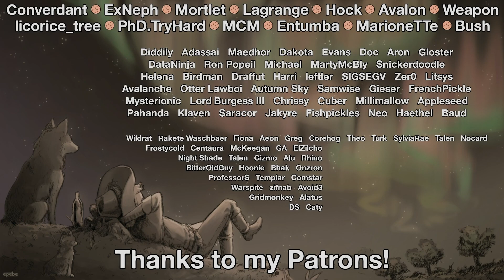Rimworld: Biotech Biohazard - Part 32: Long Live The Queen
What happens when you put mechs and small humans into a pot full of dangerous mutagens? Well, we're going to find out, in the new Biotech expansion for Rimworld, and I have the feeling that it's going to be hilarious, but maybe not so much to the people in the DNA kettle. There's no way to predict how much they'll enjoy it!

Rimworld itself is a sci-fi story generator and colony simulator from Ludeon Studios. Build new homes, meet new friends, turn them into hats, lose limbs to raiders, then die to a massive bug invasion!